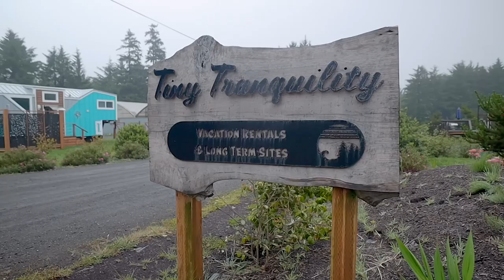Pequeña casa hecha a medida en la playa con dormitorio en la planta baja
VIDEO DESCRIPTION:

Janis y Glen están a punto de jubilarse por completo y, durante la pandemia, decidieron dejar su gran hogar y probar la vida en un Airstream. Al darse cuenta rápidamente de que era demasiado pequeña, buscaron otra alternativa y ordenaron una casa diminuta de Timbercraft Tiny Homes. Su hermosa casa nueva tiene acentos azules vibrantes con techos altos y una gran cantidad de ventanas que dejan entrar la luz natural. Una lavadora y secadora se ubican en el baño de tamaño perfecto, y una chimenea eléctrica calienta la habitación delantera. ¡Esta adorable casa pequeña está estacionada en la comunidad de Oregón llamada Tiny Tranquility!